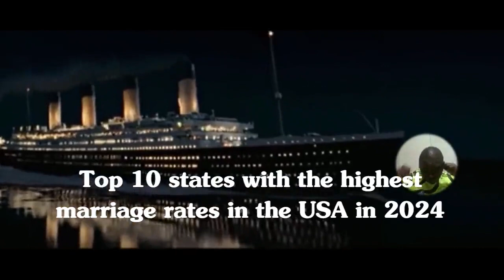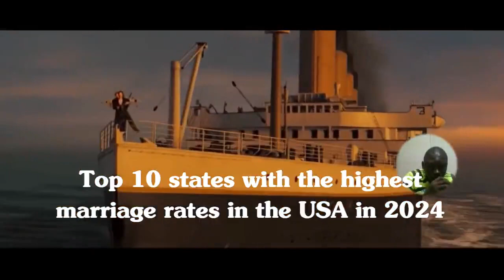Top 10 states with the highest marriage rates in the USA in 2024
💍 Dive into the fascinating world of love and commitment with our latest video, "Top 10 States with the Highest Marriage Rates in the USA in 2024"!

❤️ Discover the romantic landscapes and vibrant communities where love is in the air. Join us as we unveil the states that have witnessed the highest rates of couples saying "I do" this year.